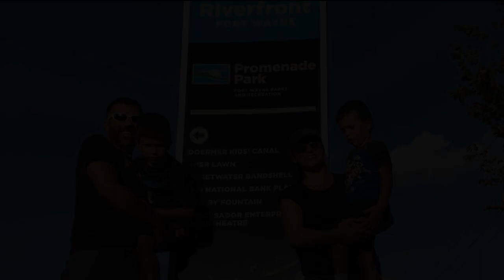#50 Promenade Park - Hello New Park!!!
#50 on our Fort Wayne Park Challenge is Promenade Park !!
Where do we start!  Its on the river, it has a canopy walk, a fountain, a pavilion, café, foosball, cornhole, ping pong, river access, the Wells Street Bridge, you name it!

It was awesome getting to see all the hard work pay off on this project and all the people there to enjoying it!  We can't wait to visit this one again!

50 parks done, only 37 to go!

This summer we're challenging ourselves to visit all 87 parks in the Fort Wayne Parks Department.  Join us on this adventure as we make our way to each one.

Videos taken with iPhone 8 & GoPro Hero7
Video created using Corel Video Studio19